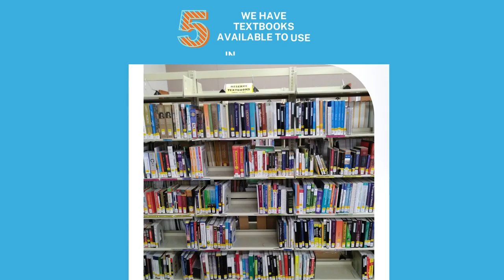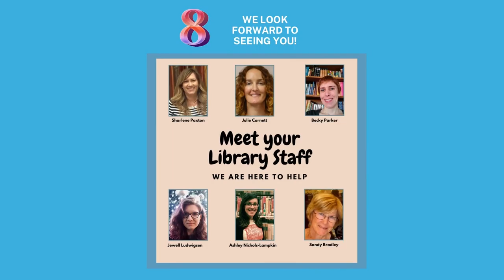Cerro Coso Library: Welcome to Fall 2021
This video highlights a few resources and tips to know when visiting the Ridgecrest Campus this year.